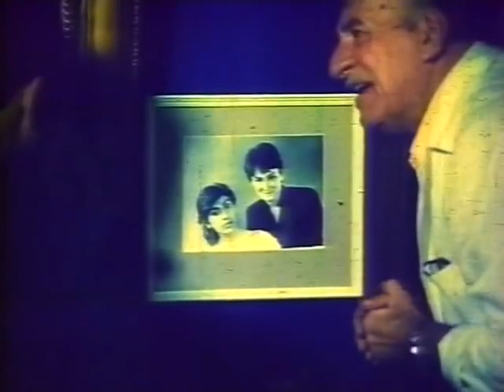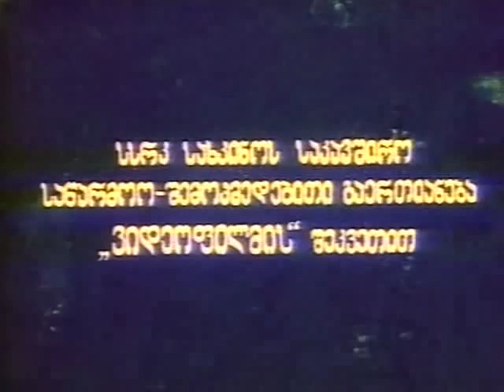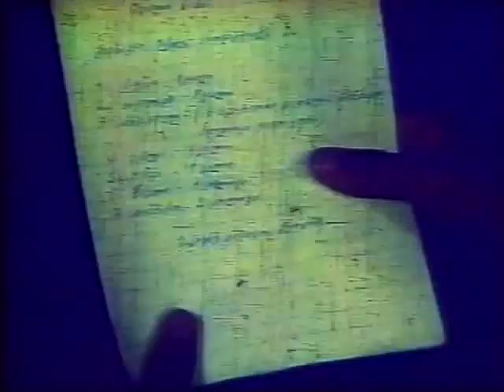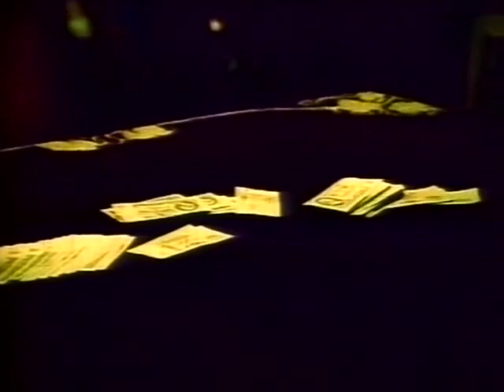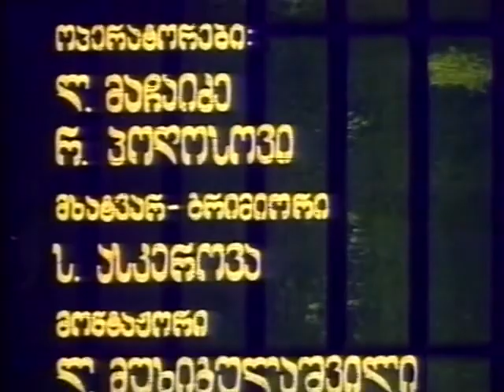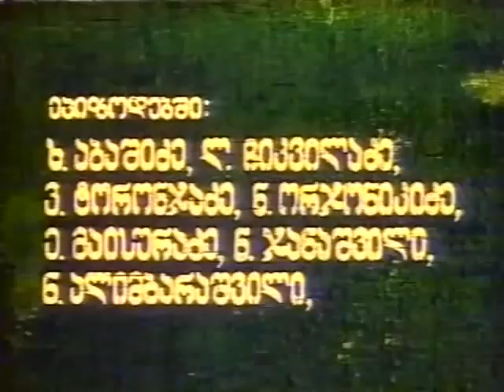თეთრი ბაირაღები / Белые флаги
თეთრი ბაირაღები - ქართველი ჰუმანისტი მწერლის ნოდარ დუმბაძის რიგით მეხუთე, 1973 წლის რომანის მიხედვით შექმნილი ფილმი, რომელიც 1990 წელს გიგა ლორთქიფანიძემ ტელეეკრანიზაციად აქცია.
აღწერა:
სტუდენტ ზაზა ნაკაშიძეს, ჩხუბში მონაწილეობისთვის დააპატიმრებენ, უდანაშაულობის დამტკიცების იმედი არ აქვს. ციხის საკანში სხვადასხვა ეროვნებისა და მრწამსის დამნაშავეები შეყრილან. დროს განვლილ ცხოვრებაზე და დანაშაულის ჩადენის მიზეზებზე კამათში კლავენ. ქურდის, მკვლელის, სახელმწიფო ქონების გამფლანგველის, ყველაზე საშიში ბოროტმოქმედის სულშიც კი შეიძლება სათუთი გრძნობები იმალებოდეს.
მთავარ როლებში არიან:
ოთარ მეღვინეთუხუცესი, რამაზ ჩხიკვაძე, გურამ ფირცხალავა, გივი ბერიკაშვილი.
გამოიწერეთ ჩვენი არხი კიდევ სხვა მსგავსი ფილმების სანახავად..